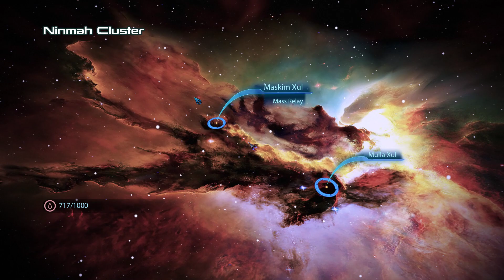Mass Effect 3: Legendary Edition - Benning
Benning
Cerberus Abductions
Extract Turian Survivors